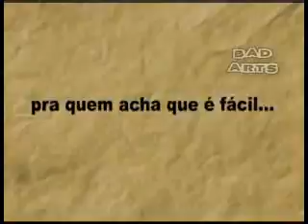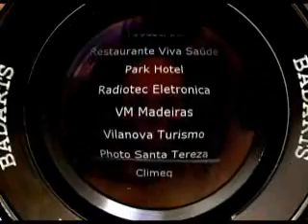Frederico Menezes - Vida de Câmera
Frederico Menezes do Canal 17 de Teresópolis durante a cobertura do Campeonato Estadual de Kickboxing no Pedrão, Teresópolis.